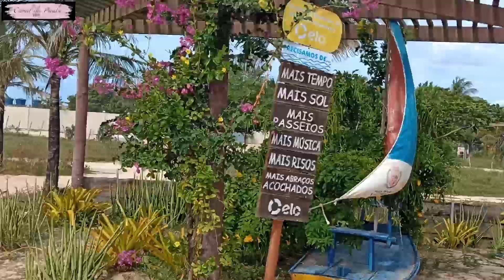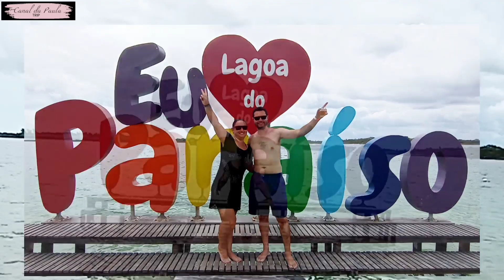Como é Jericoacoara em Julho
Esse é so um resumo de todos os vlogs das ferias em Jericoacoara. Nos outros videos da playlist de Jeri , tem tudo que precisa saber em forma de vlog , passeios com valores, passeios gratuitos, dica de onde comer, taxa de turismo etc
Email/Contato e Parcerias
Meu novo Instagram:
Minha nova página no Facebook
Page Paula Trip